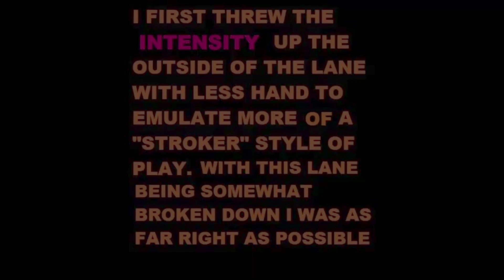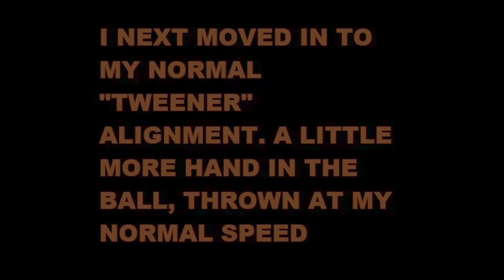900 Global Honey Badger Intensity Ball Reaction Video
Video Review of the Honey Badger Intensity by Lonnie Pemberton of Revolutions Pro Shop featuring Amarr Bryant